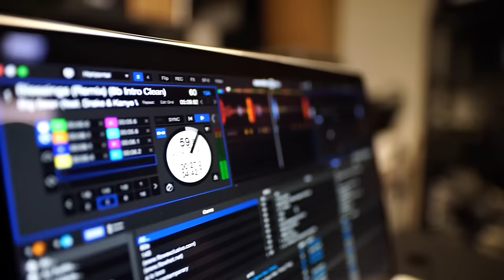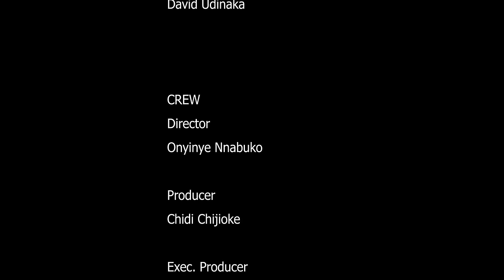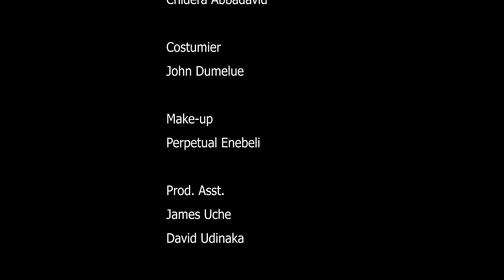ELLE N'A JAMAIS VOULU D'UN HOMME DANS SA VIE MAIS TOUT A CHANGÉ LE JOUR OÙ ELLE M'A RENCONTRÉ - FILM